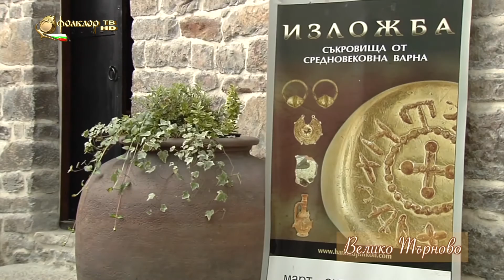Звуци и картини от България - Велико Търново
Продуцент: Фолклор ТВ
Медия: Фолкор ТВ HD